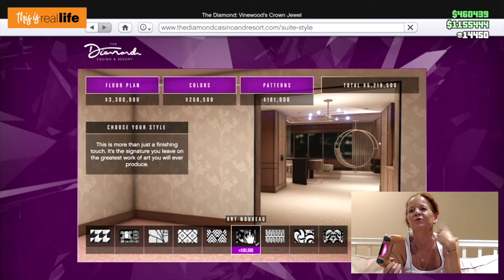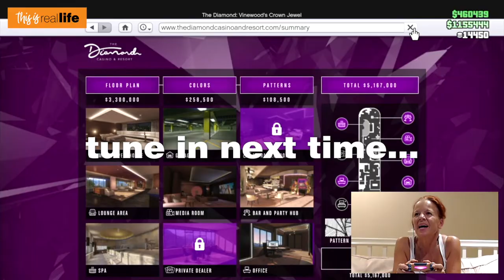Let's Play GTA V Online: The Diamond Casino & Resort Walkthrough - THIS IS REAL LIFE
The Diamond Casino & Resort is open for your enjoyment in GTA5!  For a while now, we have seen the massive construction project on the corner of Vinewood Park Drive and Mirror Park Boulevard...and now it's finally complete! The brand-new Diamond Casino & Resort has opened its doors and I couldn't be more excited!

In today’s Grand Theft Auto 5 Video Game Friday video, we're going to check out the NEW content in The Diamond Casino & Resort. The Penthouses, Table Games, Slot Machines, Horse Races, and much more! Watch as I win lots of money (Black Jack is kinda my jam) and buy a bunch of super cute clothes!

Grand Theft Auto V for PlayStation 4
Rockstar Editor